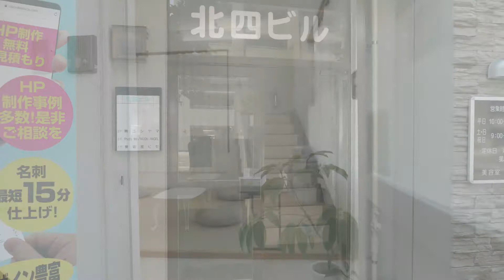レンタルスペースキタヨン８５２ 道案内動画。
仙台市青葉区のレンタルスペース「キタヨン８５２」です。
仙台市地下鉄南北線北四番丁駅 南１出口から徒歩２分。駅からの道案内動画です^^